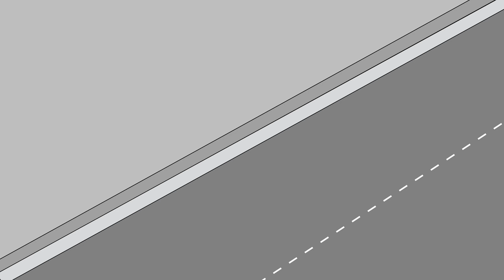Fuli walks up a curb (HD) (2160p) (4K)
Fuli walks up a curb